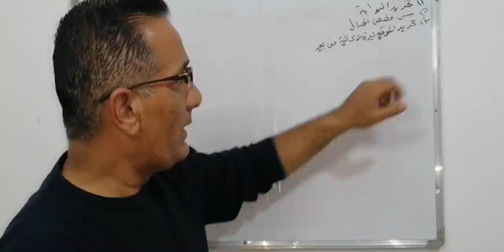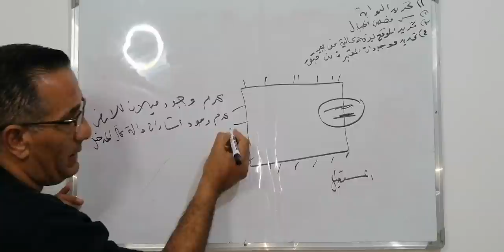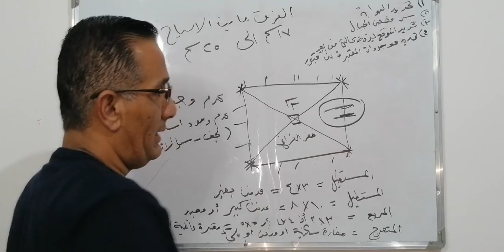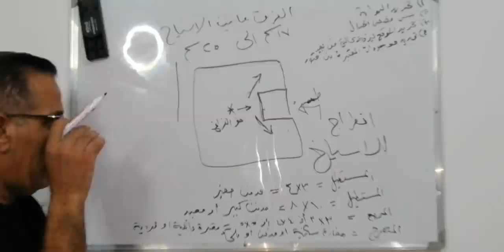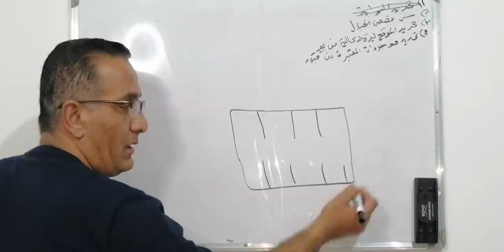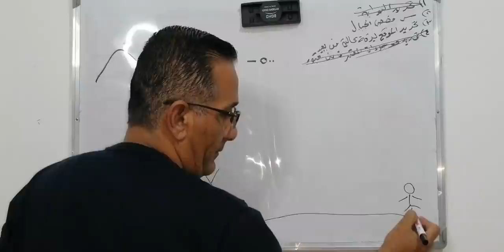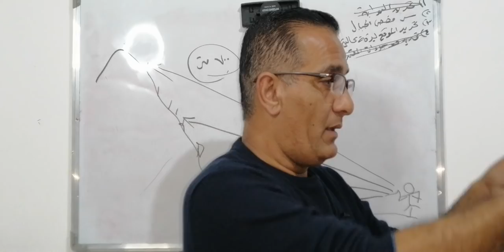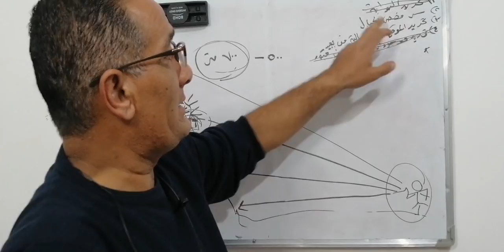كيف تجد البوابه عن طريق الاسياخ وكيف نعرف ماذا يوجد تحت الارض بدقه وسر جديد من اسرار الاسياخ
المدافن_الملكي كيف تجد البوابه عن طريق الاسياخ وكيف نعرف ماذا يوجد تحت الارض بدقه وسر جديد من اسرار الاسياخ

للزيارات الميدانيه داخل الاردن 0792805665
حجز الاسياخ على الواتس اب فقط وليس لحلول الاشارات :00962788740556